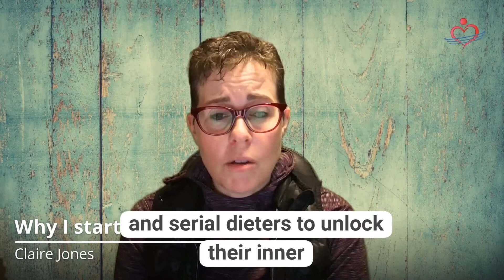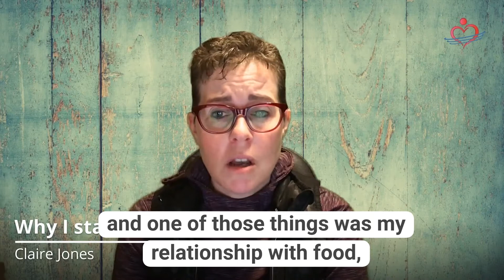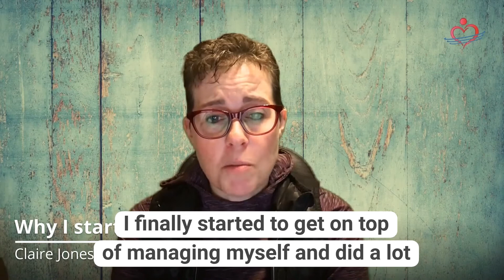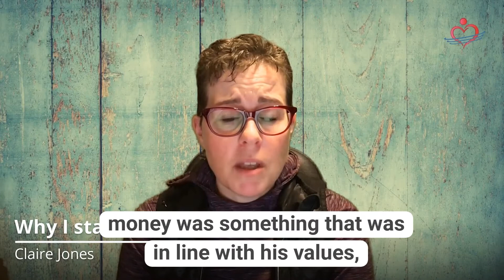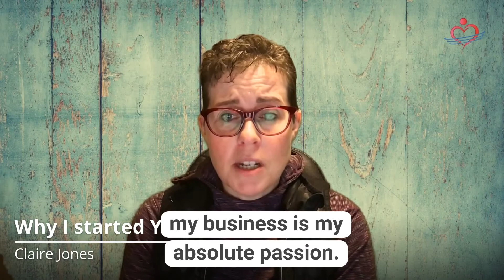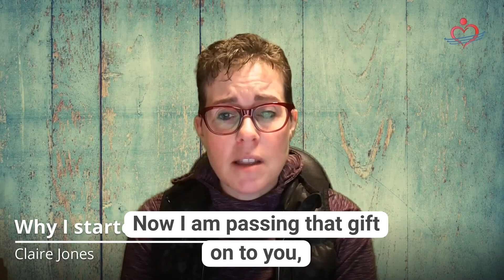What YourOneLife Health Weight Solutions is all about.